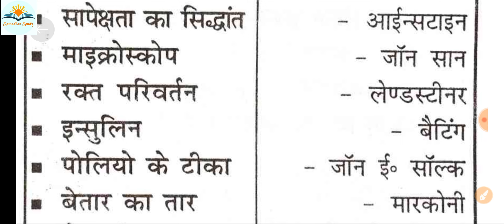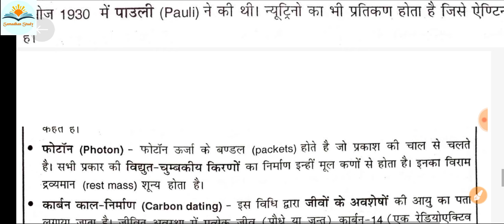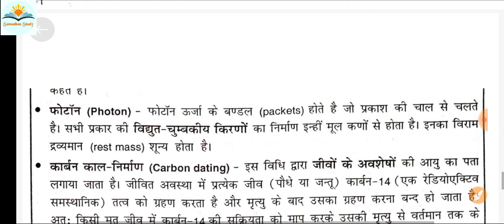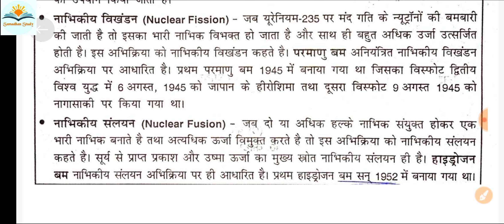Science Trick class | Class- 11 | Trick topic chemistry/Biology/Physics | NEET/PNST special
👉Samadhanstudy...

👉Samadhanstudy...